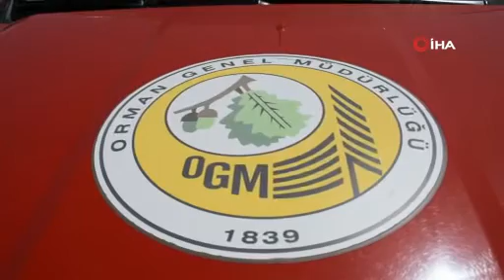İzmir’de sağlık çalışanlarının adına hatıra ormanı oluşturuldu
Tarım ve Orman Bakanı Bekir Pakdemirli tarafından 81 il de kahraman sağlık çalışanları adına başlatılan "Sağlık Kahramanları Hatıra Ormanı" kampanyası kapsamında İzmir'in Menemen ilçesinde, 620 adet fidan dikimi gerçekleştirildi